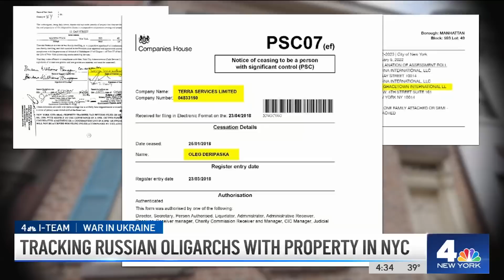Why It's So Difficult to Sanction Russian Oligarchs' Property in NYC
The Biden administration is ordering new sanctions against Russian oligarchs and others in President Vladimir Putin’s inner circle as Russian forces pummel Ukraine, but here’s why it’s not easy to put those sanctions into action.